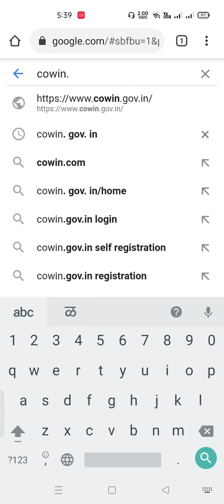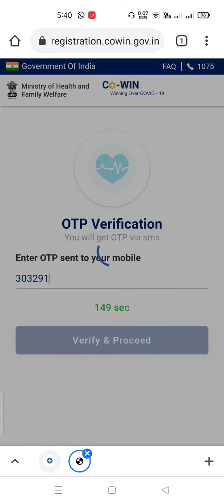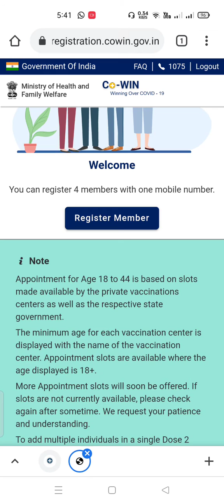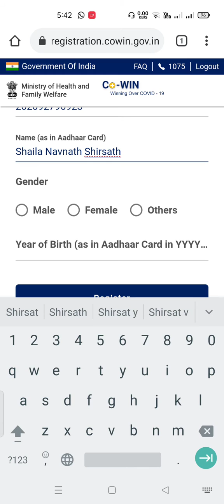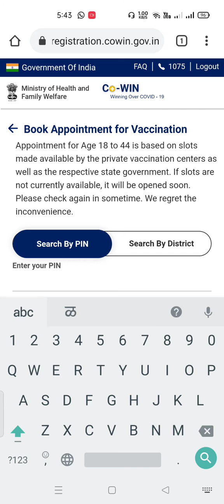How to Register on Cowin App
For Vaccination